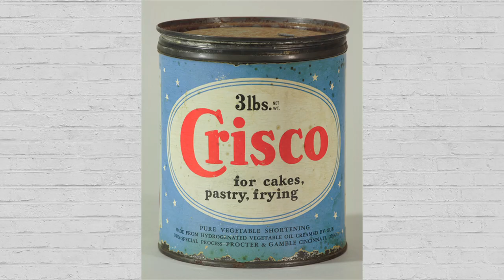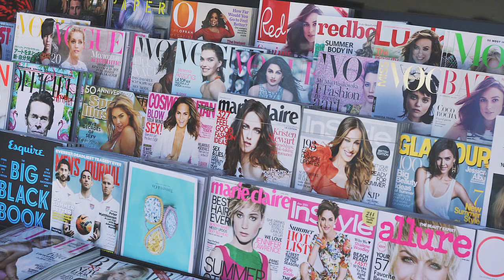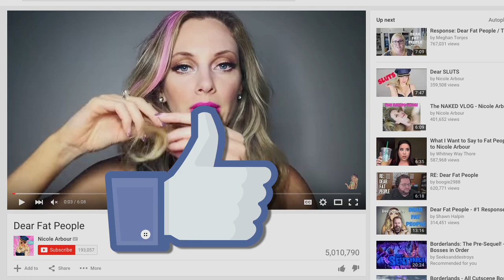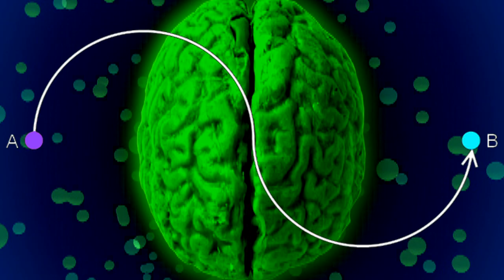Dear Nicole Arbour, Re: Fat People (The Ed the Sock Show)